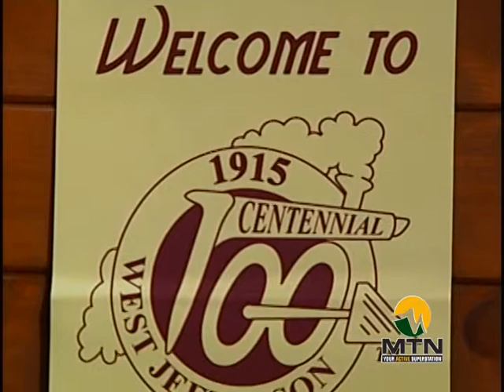Ashe Arts Centennial Celebration